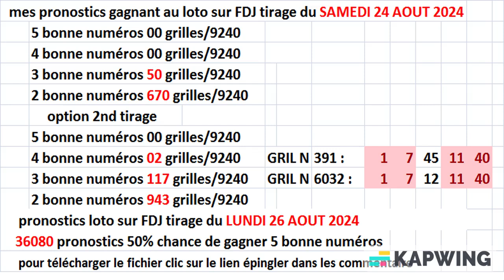pronostics gratuits loto tirage du LUNDI 26 AOUT 2024-FDJ comment gagner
Vous rêvez de remporter le jackpot du Loto ? Rejoignez-nous dans cette vidéo passionnante qui vous dévoilera tous les secrets pour maximiser vos chances de gagner !

À travers une analyse statistique poussée des tirages du Loto, nous explorerons en détail les mécanismes de ces jeux de hasard. Vous découvrirez comment identifier les numéros chanceux, les combinaisons gagnantes et les probabilités de gain associées.

Grâce à ces insights, nous vous guiderons dans l'élaboration de stratégies de jeu ultra-performantes. Apprenez à choisir judicieusement vos grilles de jeu, à utiliser les meilleurs systèmes de mise et à multiplier vos chances de remporter le jackpot record.

Que vous soyez un joueur aguerri ou un débutant curieux, cette vidéo vous fournira tous les outils nécessaires pour maîtriser les rouages des jeux de loterie. Explorez les tirages en direct, suivez les résultats officiels et rejoignez les communautés de passionnés.

N'hésitez pas à nous poser vos questions, nous serons ravis d'y répondre et de vous accompagner dans votre quête du gros lot ! Avec nos conseils, le jackpot sera bientôt dans votre poche.